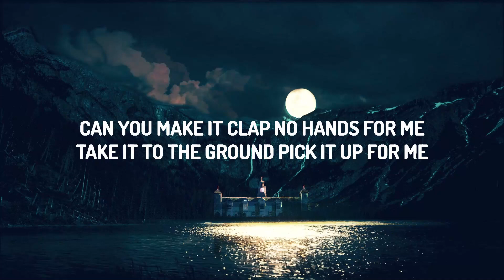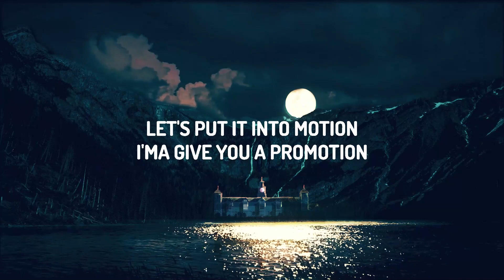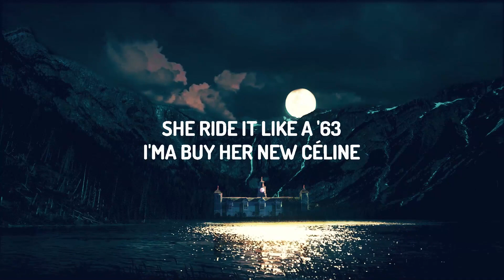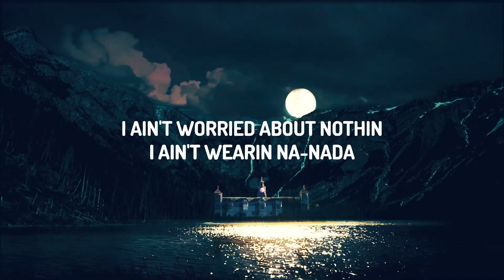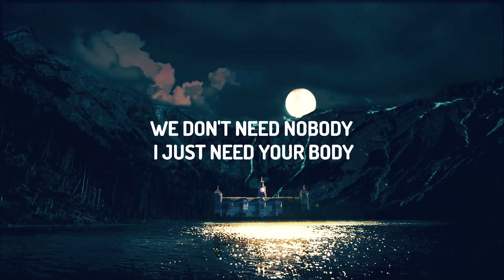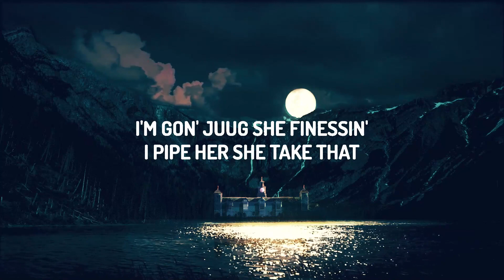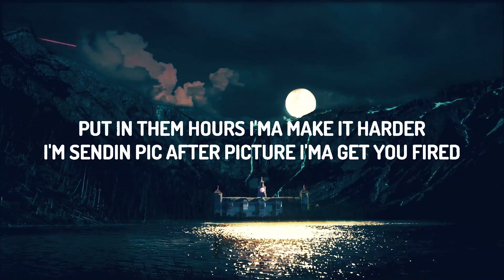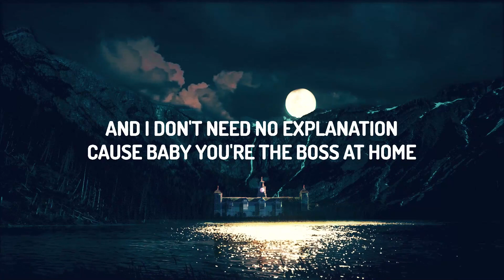Fifth Harmony - Work from Home (Lyrics) ft. Ty Dolla $ign | 25 Min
♫ Fifth Harmony - Work from Home ft. Ty Dolla $ign

[Chorus: Lauren, Camila & Dinah]
Work, work, work (You ain't gotta go to work, no oh oh)
Work, work, work (No..., oh yeah)
Work, work, work (No, no, no, no, no, no!)

[Outro: Camila]
Yeah

But I can't stand these nig